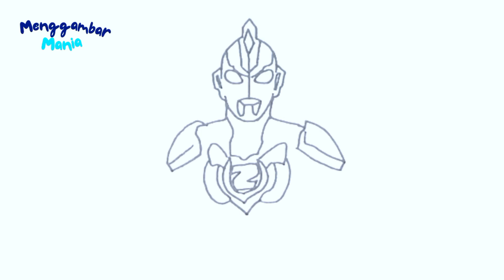Menggambar dan Mewarnai Ultraman Z | How to Draw Ultraman Z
Menggambar dan Mewarnai Ultraman Z